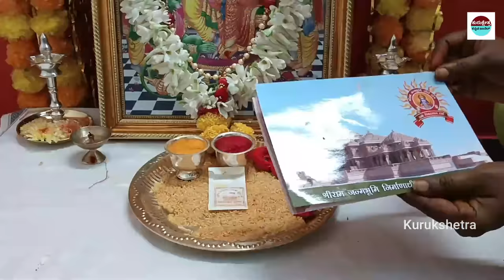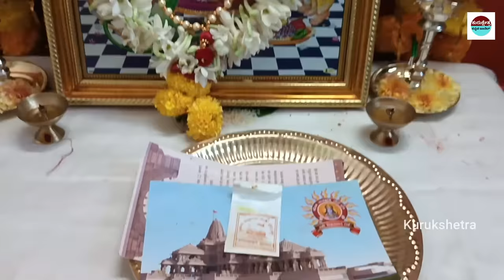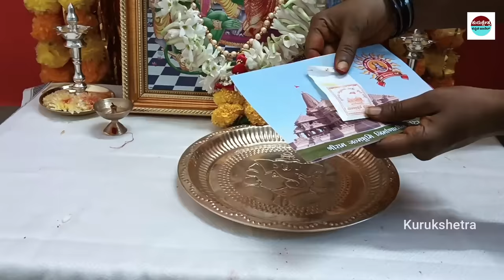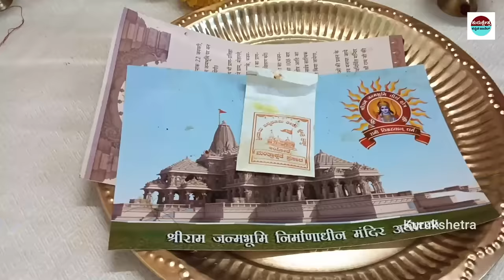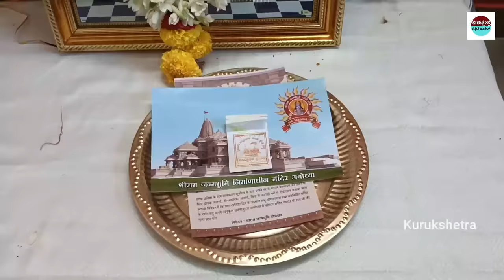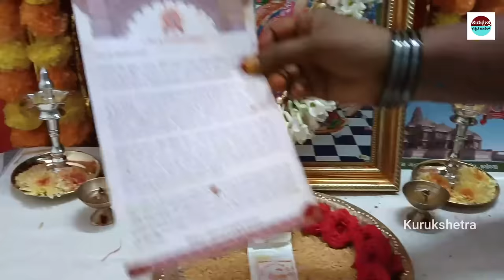ಶ್ರೀರಾಮನ ಮಂತ್ರಾಕ್ಷತೆಯನ್ನು ಮನೆಯಲ್ಲಿಯೇ ಪೂಜಿಸುವುದು ಹೇಗೆ ?ಪಂಚ ದೀಪಗಳನ್ನು ಹೇಗೆ ಬೆಳಗಬೇಕು?ayodhya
rriors

Kannada Uniqe Stories
pouranika kathegalu
namma ithihaasa
Kurukshetra yudda kannada
didyouknow rama
ayodhya ramamanira
ayodhya hanumangudi
hindu ramabhaktha
sanathana dharma
opening of ramamandira
babari masjid
ramajanma bhoomi
what obut ramamandira

ramamandir ayodhya
ramamandir ayodhya